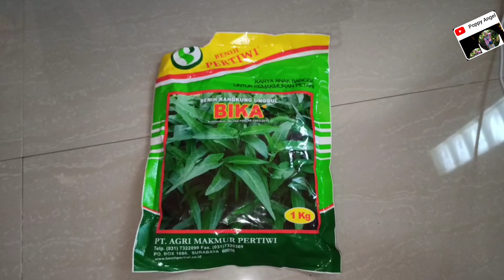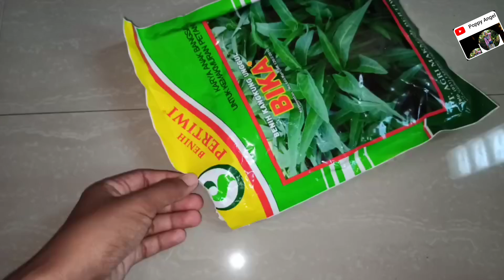Emang Sayur Kangkung punya BIJI ? Benih?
Ini untuk menjawab pertanyaan orang tentang "Kangkung punya biji?"

Kangkung adalah tumbuhan yang termasuk jenis sayur-sayuran dan ditanam sebagai makanan. Kangkung banyak dijual di pasar-pasar. Kangkung banyak terdapat di kawasan Asia dan merupakan tumbuhan yang dapat dijumpai hampir di mana-mana terutama di kawasan berair. (Source: Wikipedia)